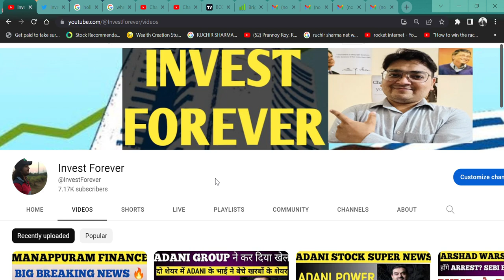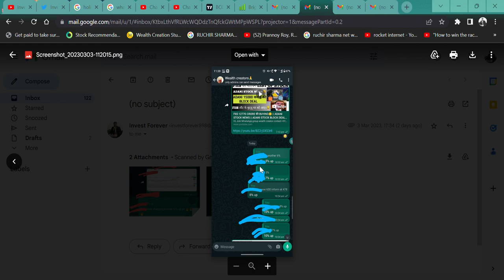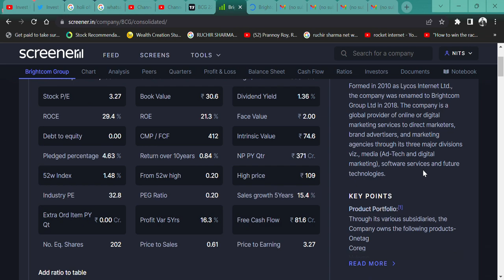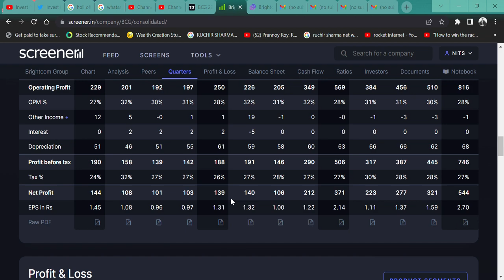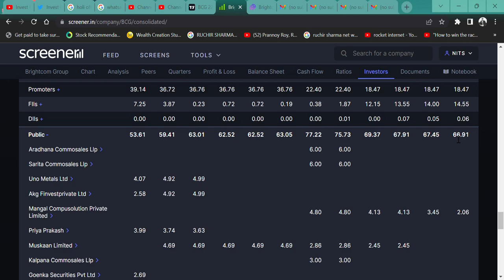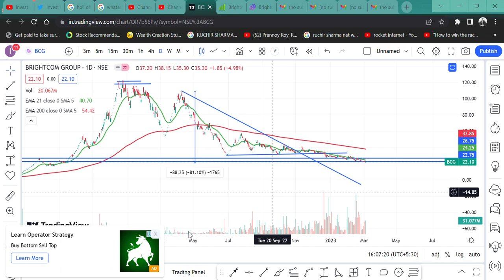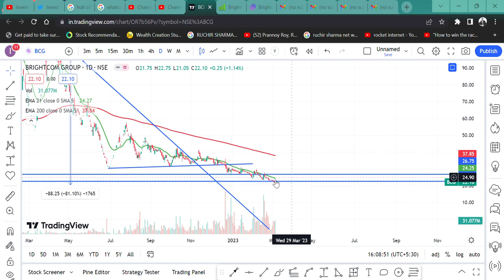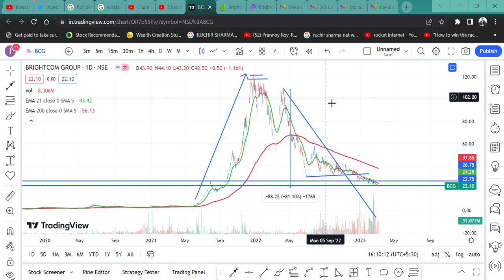Brightcom Group Ltd 544 CRORE 🔥का PROFIT पर शेयर मात्र 22 RS का ☺️||SHARE कब भागेगा और क्यों गिरेगा😢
HI,

Brightcom Group IS THE INDIAN IT COMPANY WITH 544 CRORE RUPEE HIGHEST EVEN PROFIT BUT its SHARE IS STILL DOWN AND FALLING. WHY IT IS FALLING AND WHEN IS THE RIGHT TIME? WATCH THE VIDEO TO KNOW MORE?

Brightcom Group WILL FALL?
Brightcom Group GOOD RESULT,
is Brightcom Group in asm list,
will Brightcom Group price increase,
why Brightcom Group share falling,